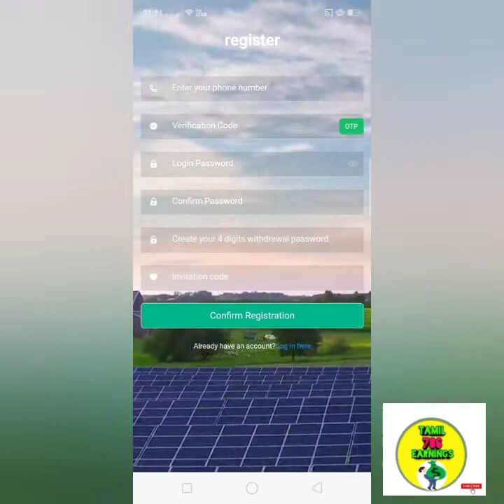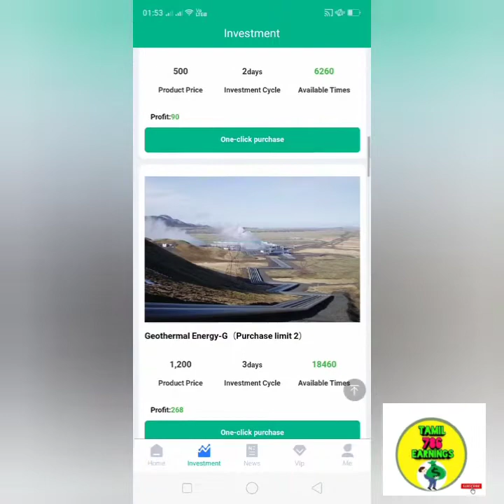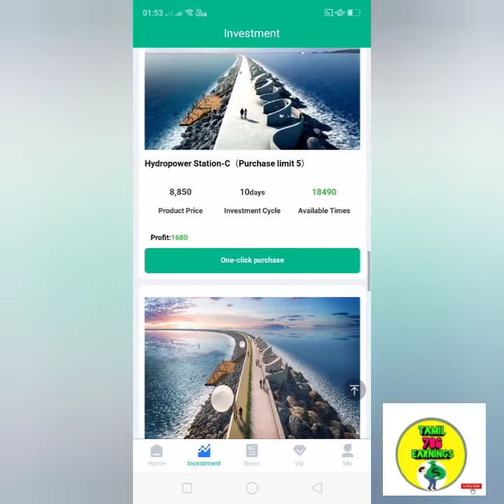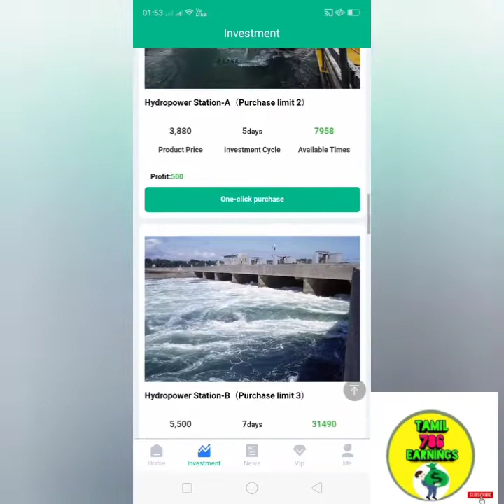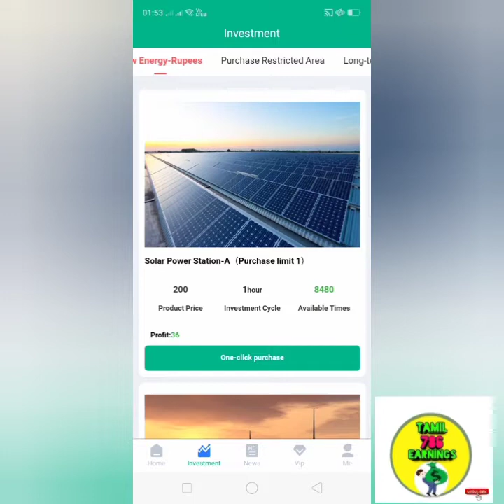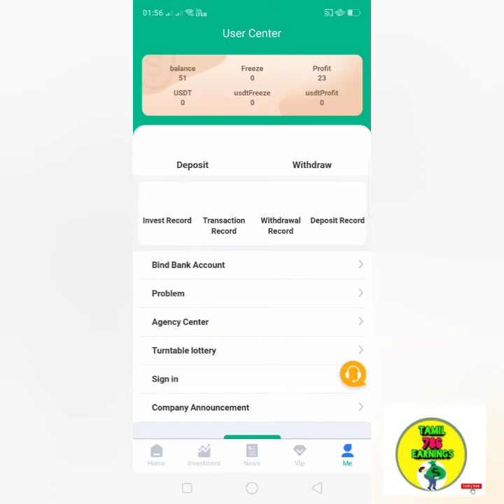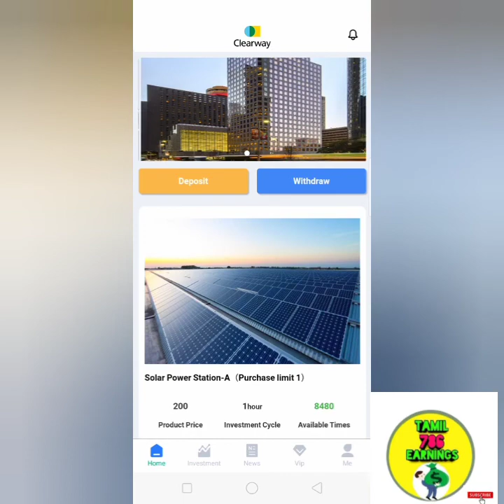🎁 Get 236 ₹ just ONE hour paytm and bank withdraw earning app tamil 🥇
earn
money
without
investment

today launched earning app
work from home
without investment
biggest earning application
earn money part time at home without investment 2021

earn money app online earning app

                                                                                                                                                                                                                              NOTE: THIS VIDEO IS ONLY FOR EDUCATIONAL AND INFORMATIONAL PURPOSES FOR BEGINNERS TAMIL MONEY PLANT CHANNEL NOT GUARANTEE THAT YOU WILL MAKE MONEY FROM THIS VIDEO OR ANY OF MY VIDEO .                                                                                                                            Thanks to all God bless you thanks.